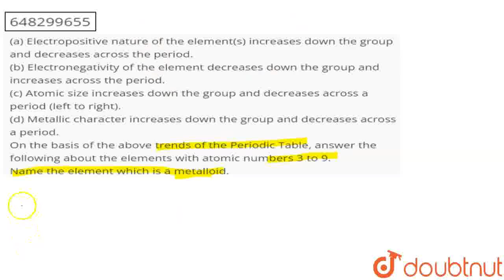(a) Electropositive nature of the element(s) increases down the group and decreases across the p...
(a) Electropositive nature of the element(s) increases down the group and decreases across the period. (b) Electronegativity of the element decreases down the group and increases across the period. (c) Atomic size increases down the group and decreases across a period (left to right). (d) Metallic character increases down the group and decreases across a period. On the basis of the above trends of the Periodic Table, answer the following about the elements with atomic numbers 3 to 9. Name the element which is a metalloid.
Class: 10
Subject: CHEMISTRY
Chapter: PERIODIC CLASSIFICATION OF ELEMENTS
Board:CBSE

👉 Have Any Query? Ask Us.